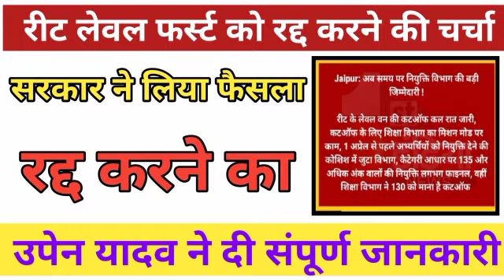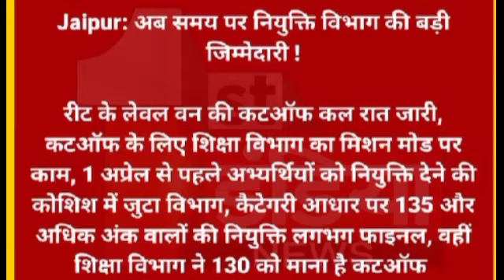🔴 REET LATEST UPDATE 🔴 REET EXAM INFORMATION🔘 REET UPDATES | reet news today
मुख्यमंत्री बजट ब्रेकिंग न्यूज़ || रीट भर्ती परीक्षा एग्जाम डेट घोषित || आदेश जारी खुशखबरी😱

REET 🔴 REET LATEST UPDATE 🔴 REET EXAM INFORMATION🔘 REET UPDATES | reet news today ||reet exam news

Reet Exam latest news today। REET 2021 news today। Reet update

Reet exam date 2021,Vandana jadon psychology classes,रीट परीक्षा तिथि 2021,रीट के मॉडल पेपर, रीट परीक्षा 2021 कब होगी, Dheer Singh dhabai,Utkarsh classes jodhpur,upen yadav reet news today,Reet ka exam kab hoga latest news,upen yadav live,reet 2021 latest news,reet 2021 exam date,reet 2021 exam date latest news,reet 2021 motivation,reet 20 june kqo hogi ya nahi,reet news today dheer singh dhabhai,reet news nirmal
2 Reet books 2nd level
3 Reet best books level 2
4 Reet best books level 1
5 Reet best classes amity distance learning
6 reet ki taiyari kaise kare
7 reet ke liye kya pdhe
8 रीट की तैयारी कैसे करे
9 रीट के लिए क्या पढ़े?
10 reet ki taiyari kaise karen

Etc. 👇
reet narula,
Gksubhashcharan

नई तिथि हुई 26 सितंबर ओनल